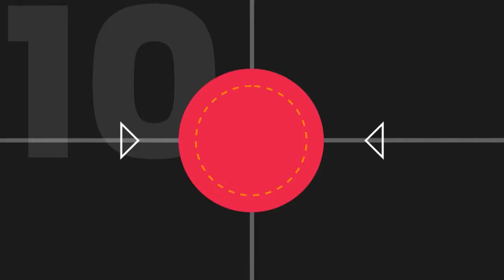Cristiano Ronaldo y sus 10 mejores goles